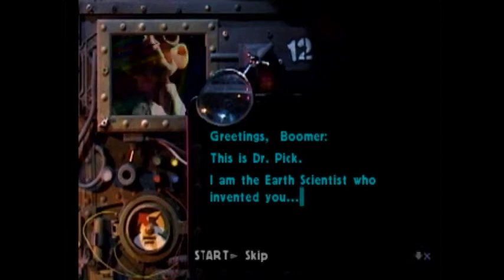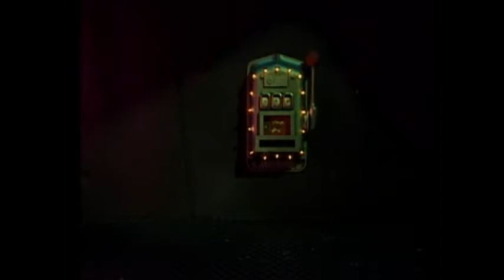BoomBots (PS1) JGP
This is footage of BoomBots for PlayStation. This was captured using a PS2 Slim and Elgato Video Capture.

Game rated T for Teen by the ESRB.